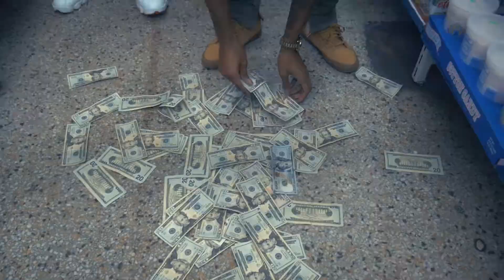FlyKiddRedd - BloodRaw (Shot